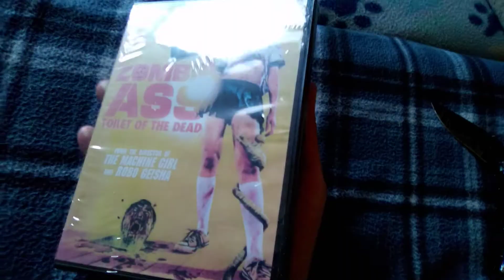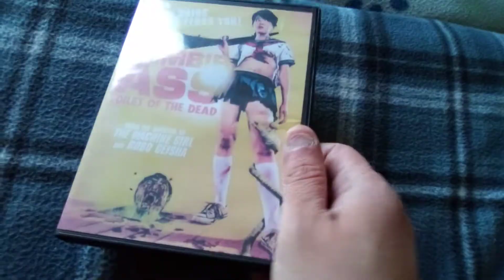Zombie Ass Toilet of the Dead Dvd Unboxing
Amazon out here selling bootlegs people. Be wary of what you buy. (it was safely returned tho, f this knockoff junk, which is actually SOLD BY THE DISTRIBUTER THIS WAY)